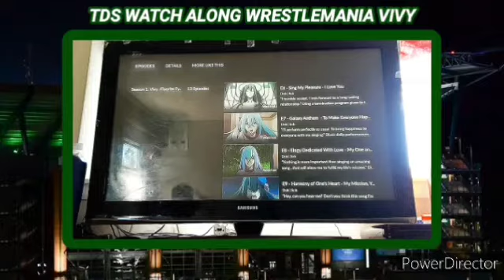TDS Watch Along WrestleMania: Vivy Episodes 11-13 (Reaction)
That is for Vivy. We are thankful for watching the 2nd last show for week 2 of TDS Watch Along WrestleMania

Next show: Your Lie in April